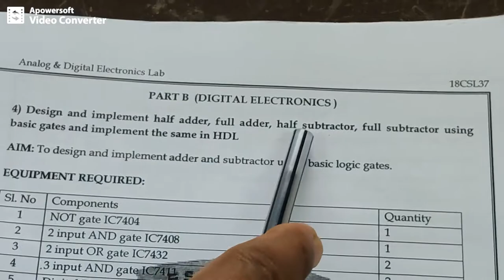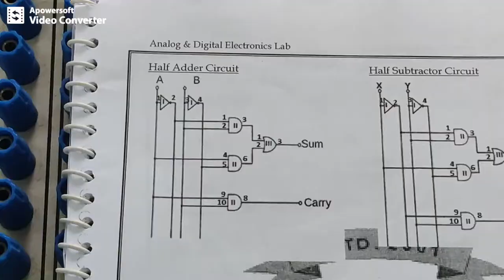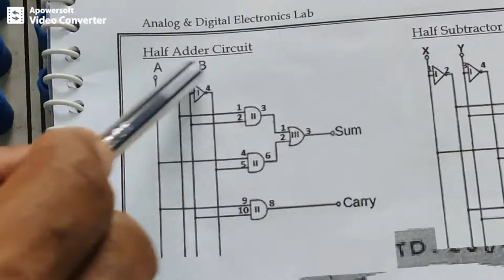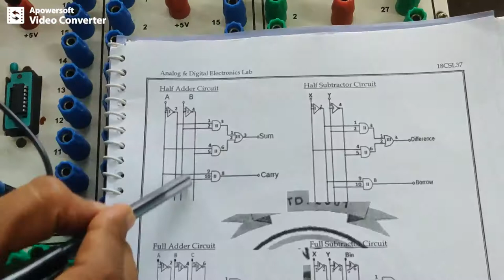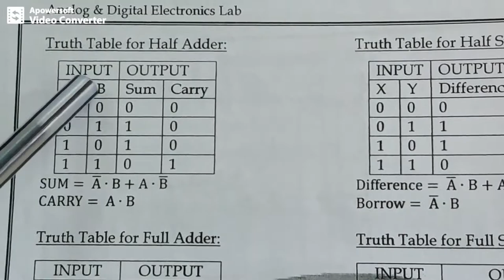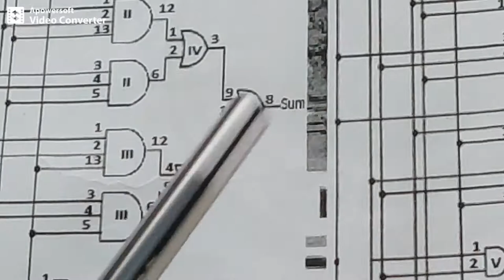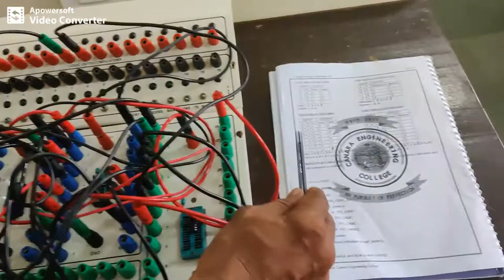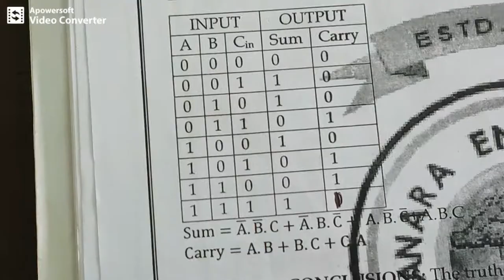VTU ADE 18CSL37 lab experiment Full adder and Half adder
This video will explain how to implement half and full adder for the 3rd sem CSE/ISE student of VTU